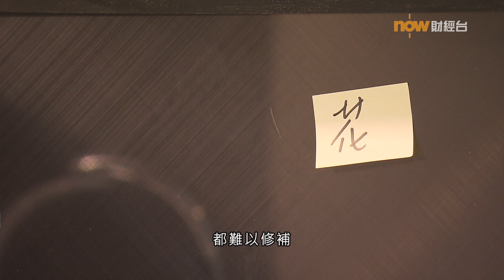20210514 樓市每日睇﹣新屋入伙：瑧頤兩房較多空心磚 工作平台難出入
【新屋入伙】元朗單幢新樓瑧頤，係新世界大約兩年前推出嘅項目，供應開放式至兩房單位；驗收單位430呎，屬於呎數較大嘅一種，廳、房有唔少空心磚，工作平台掩門設計令出入唔太方便…
Now Finance - 財經 於各大社交平台